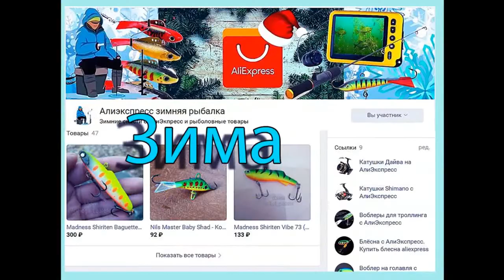Копия - Jackall Diving Chubby 38 (от BassLegend) с Алиэкспресс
(от BassLegend) Доставка быстрая, цвет соответствует, а вес слегка отличается, но для меня не критично. Тройники острые, петли клеить не надо. Копия Джакалл Чабби Дайвинг с Алиэкспресс